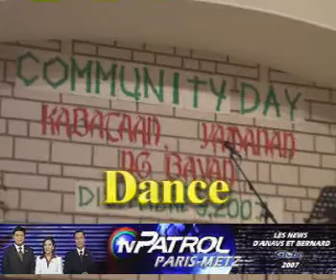Community Day 3 Paris France Part 03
Philippine Community Day 3
PARIS 9 Décembre 2007
Les enfants dancent